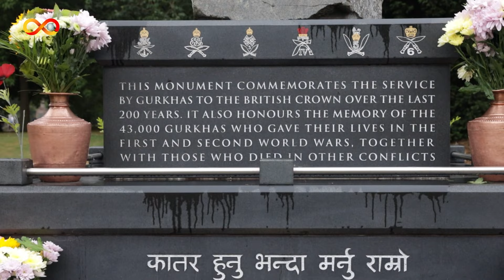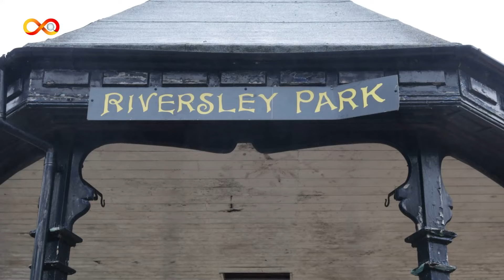First Nepalese Queen's Batonbearer || Omprakash Gurung MBE || Event Report || Walky-Talky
Queen’s Baton Relay on 21 July,
Om Gurung, MBE became the 1st Nepali Batonbearer in the history of England. Om is a hugely popular person not only amongst the Gurkha and Nepalese community but the Borough as a whole.

He has raised huge sums of money for local charities, helped countless newcomers to the country, supported some of the most vulnerable in the community, and dedicated himself to helping people with language support, life skills, and physical activity.

Om received MBE in 1997 for playing a significant role in organising the handover of Hong Kong from UK to China.

After serving in the British Army for many years as a Gurkha Regimental Sergeant Major, Om is the founder of the British Gurkha Veterans Association and continually champions and supports the communities across UK and Nepal.

Om has raised money for the Poppy Appeal for the last 24 years and has hosted The Mayor’s Charity Appeal every year for the last 24 years and alongside other Gurkha veterans helps to raise money annually for the Gurkha Welfare Trust.

Om has been a Rotarian for 22 years and became president for the Rotary Club of Nuneaton around 2007. During his engagement in the club, he successfully supported the renovation of a public school, established a health post and completed a Water and Sanitation (WASH) project in the western part of Nepal.

During 2013 Om was recognised as Pride of Nuneaton and in April 2015 led a team in organising and raising a huge sum of £52,000 to erect a Gurkha Memorial monument, remembering the 43,000 Gurkhas killed in World War One, World War Two and other conflicts.

The stone monument was inaugurated in Riversley Park, Nuneaton in 2015.

Furthermore, Om was acknowledged as a Freeman of the Borough of Nuneaton and Bedworth in March 2022.

Upon discovering he was going to be a Batonbearer Om said:“It’s a great honour to be chosen as a Queen’s Batonbearer for Nuneaton and Bedworth. I was extremely surprised and equally delighted when I was informed about it.
(Published on Thursday, 14th July 2022, Nuneaton and Bedworth Borough Council)

SPECIAL THANKS:
- NUNEATON AND BEDWORTH BOROUGH MAYOR, COUNCILOR JEFF STEPHEN CLARKE
- HEAD TEACHER SIMON PEARSON - WEMBROOK PRIMARY SCHOOL NUNEATON
- CROSSED KHUKURI GURKHA RESTAURANT (OMPRAKASH GURUNG MBE)
- DHAN PHOTOGRAPHY (DHAN BURATHOKI)

Credit lines